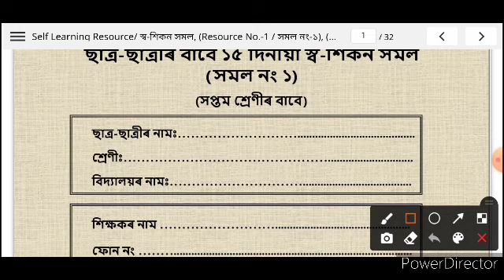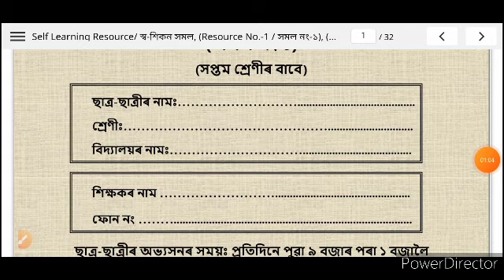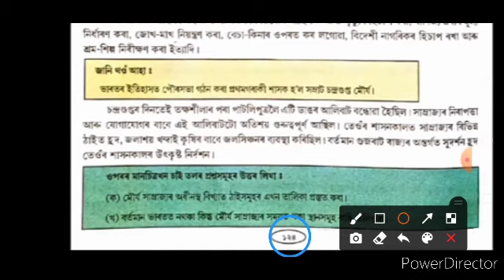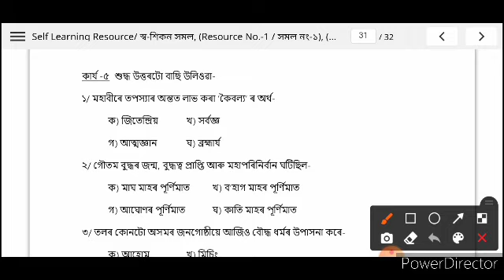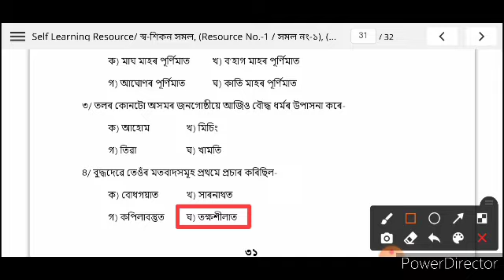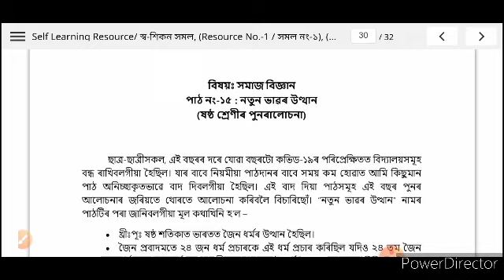ছাত্ৰ-ছাত্ৰী বাবে ১৫ দিনীয়া স্ব-শিকন সমল || class 7 subject social science || part 2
1) class 7 social science activity 1 full question answer
2) class 7 social science
3) ছাত্ৰ-ছাত্ৰী বাবে ১৫ দিনীয়া স্ব-শিকন সমল 7 social science
4) class 7 social science assamese medium activity 1
5) class 7 subject social science ছাত্ৰ-ছাত্ৰী বাবে ১৫ দিনীয়া স্ব-শিকন সমল
6) ছাত্ৰ-ছাত্ৰী বাবে ১৫ দিনীয়া স্ব-শিকন সমল
7) ছাত্ৰ-ছাত্ৰী বাবে ১৫ দিনীয়া স্ব-শিকন সমল class 7 social science activity 1
8) free mobile for student
9) class 7 subject science in assamese
10) class 7 social science activity 1

Thanks you so much students 💐💐💐